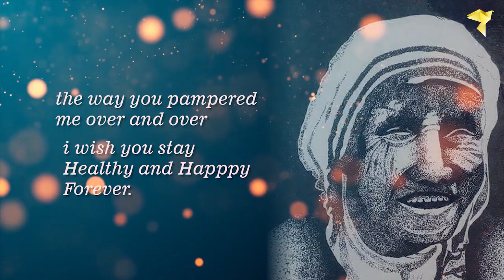HAPPY MOTHERS DAY | DIRUMS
Dirums is an Exquisite Art gallery for handpicked original visual art.